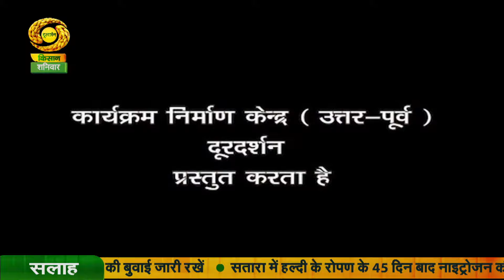गुलदस्ता (पूर्वोत्तर के बगीचे से) : कहानी - एक नए उजाले की ओर | Guldasta | July 20, 2024